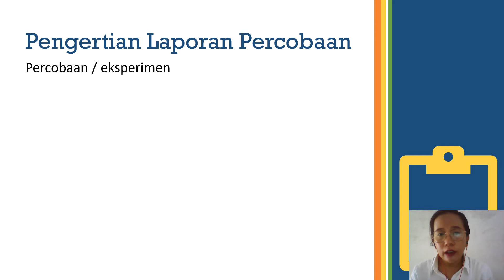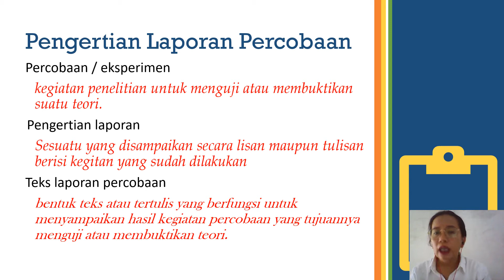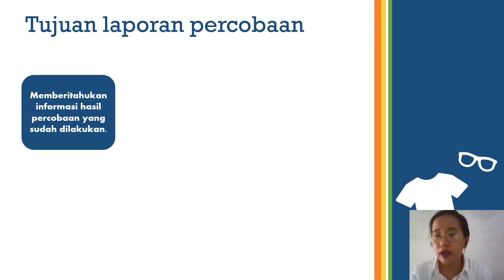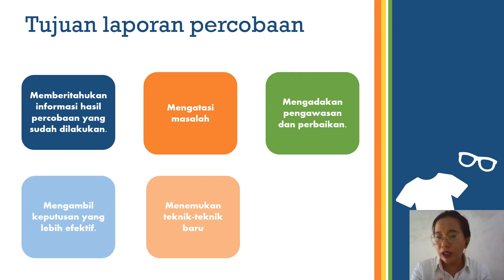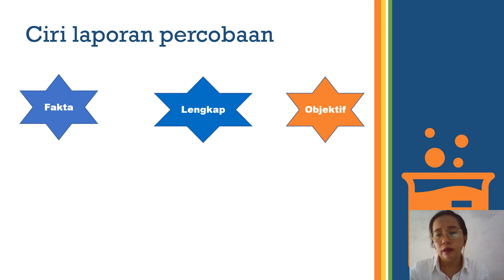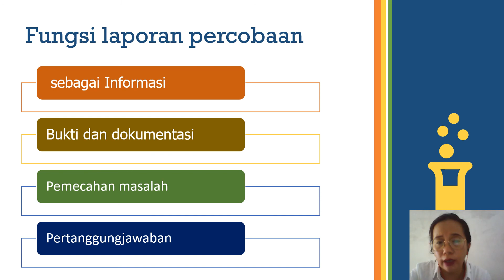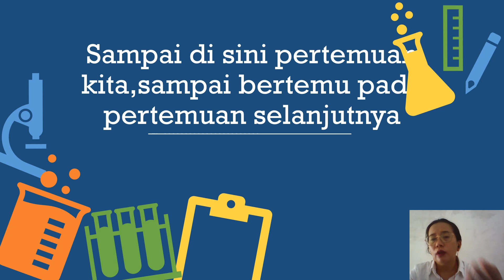BAHASA INDONESIA KELAS 9 Teks Laporan Percobaan 2021